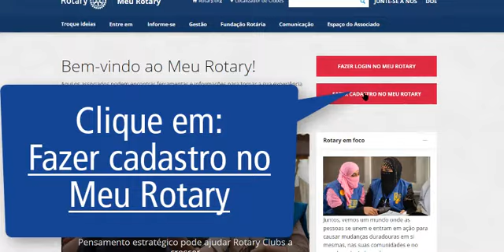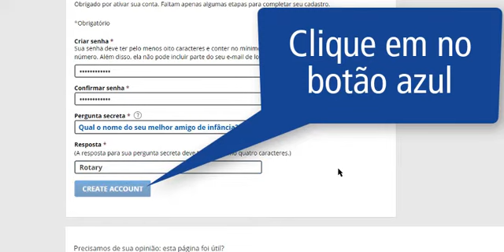Tutorial - Como criar cadastro no site Meu Rotary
Tutorial passo-a-passo de como criar cadastro no site Meu Rotary